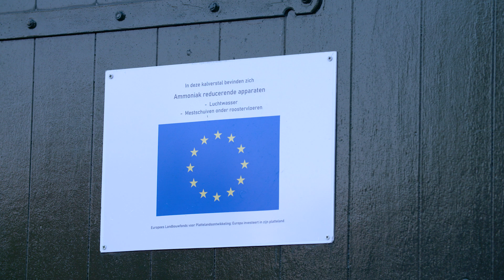Kalverhouder Bart en biologische varkensboer Kees over verkleinen veestapel | RDactueel #14 | RD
Zou het echt zover komen: het Nederlandse landschap zonder boeren? Francina gaat langs bij kalverhouder Bart van Dijk. Hij denkt dat de overheid de stikstofplannen daadwerkelijk zal gaan uitvoeren. Daarnaast bezoekt Francina de biologische varkensboer Kees Scheepens, die vindt dat de burger de landbouw meer zou moeten waarderen. Wat vinden beide veehouders van een kleinere veestapel?

Welkom op het kanaal van het Reformatorisch Dagblad! Het Reformatorisch Dagblad is een landelijke, christelijke krant, opgericht in 1971. Het dagblad onderscheidt zich van andere dagbladen door uitgebreid aandacht te besteden aan christelijk en kerkelijk nieuws. Ook is er relatief veel aandacht voor plaatselijk nieuws. En zo ook op dit YouTube kanaal.

Op ons YouTube kanaal brengen wij persoonlijke verhalen én achtergrondverhalen bij het nieuws. Maar niet alleen dat want je vindt hier ook series als Scherptediepte, politieke items, human interest stories en muziek. Dat doen we allemaal vanuit ons christelijk perspectief.

Heb je zelf nog goede ideeën over onderwerpen die wij kunnen behandelen? Wij zien het graag voorbij komen in de comments!